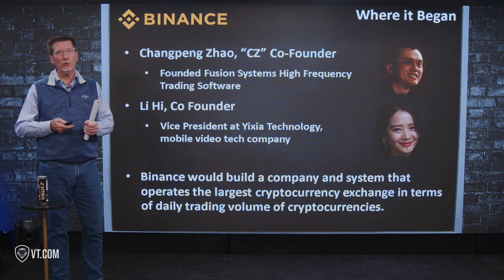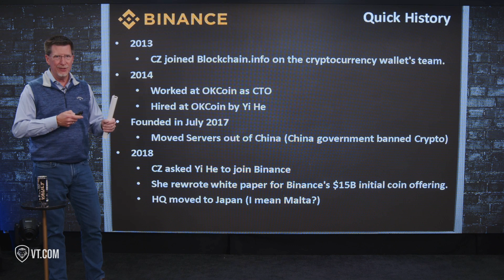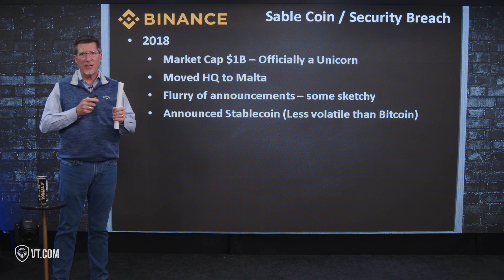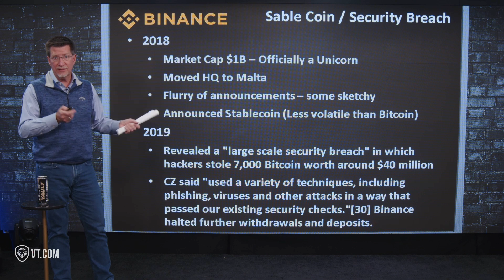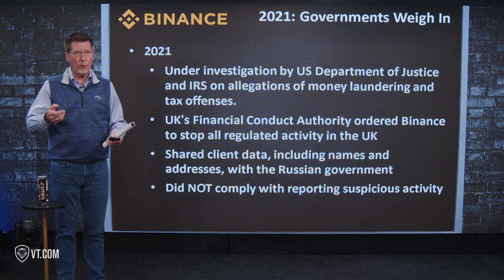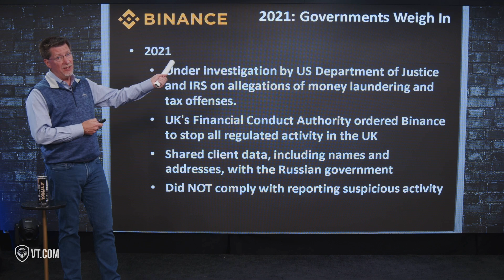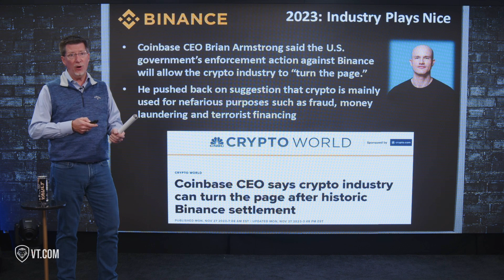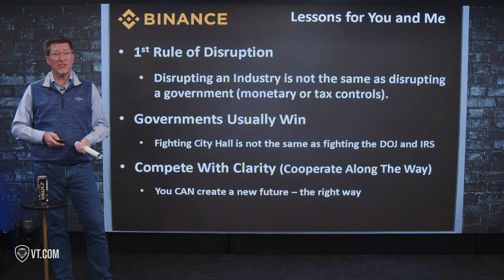Shocking Revelation: Binance's Scandal Unraveled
Unlock your brain with the fascinating story of Binance! Discover how this cryptocurrency exchange started, who founded it, and the shocking events that led to one of the largest fines in SEC DOJ history.